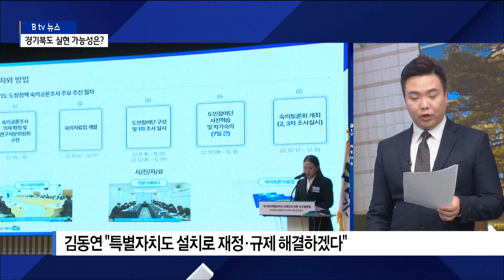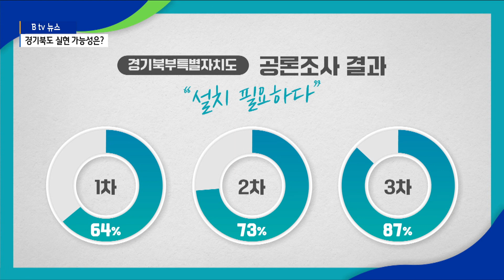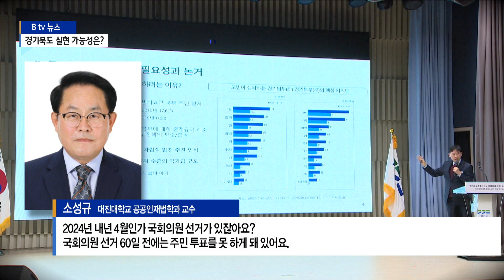경기북도 추진 본격화… 전문가 의견은?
경기북도 설치는 현재 광역지자체 개편안 가운데
가장 활발하게 논의되고 있는 행정구역 개편입니다.

사실 경기도를 남과 북으로 나누는 분도 문제는 꽤 오랫동안 언급돼 왔는데요.

민선 8기 들어 적극적으로 추진되는 이유,
또 현실적으로 얼마나 실현 가능성이 있는 지 취재기자와 더 자세히 알아보겠습니다.

[질문1]
백창현 기자, 우선 경기도 분도 왜 해야 한다는 겁니까?

[답변1]
현재 경기도는 서울을 중심으로 남부와 북부로 생활권이 나눠집니다.
경기도 북부는 이 때문에 여러가지 문제를 안고 있는데요.
가장 큰 문제는 인구 과밀화입니다.

지난해 6월 기준 경기도 인구는 전국에서 가장 많은 1천360만, 서울의 942만 명 보다 많은 수죠. 만약 분도가 이뤄져서 경기 남도와 북도로 나눠져도 경기남도의 인구수는 1천만명으로 1위, 경기 북도가 355만명으로 서울 다음으로 인구가 많게 됩니다.

이처럼 인구가 과밀되면서 경기 남부에 치중된 행정 서비스의 차별과 소외감을 느끼는 경우도 있었고요. 또 상수원 구역과 접경지라는 이유로 다양한 규제로 부터 자유로울 수 없었습니다. 때문에 경기도를 북부와 남부로 나눠야 한다는 주장이 1980년 대부터 계속돼 왔습니다.

[질문2]
인구 문제나 행정 서비스 문제 해결을 위해서도 분도가 필요한데, 왜 아직까지 분도가 이뤄지지 않았나요?

[답변2]
가장 큰 이유는 분도가 이뤄질 경우 경기 북부에 실질적인 발전과 연계가 될것이냐는 의문이 많았습니다.

지자체의 재정 자립도를 예를 들면 경기도 31개 시·군 가운데 재정자립도 1위는 성남시고요. 2위는 화성시, 3위 용인시, 14위는 광명시입니다. 1위부터 14위까지 모두 경기남부 지자체입니다. 일산신도시가 있는 경기 북부 최대 도시인 고양시가 그나마 15위에 올랐고, 나머지 북부 지자체는 모두 20위권 아래, 최하위권까지, 재정자립도가 아주 좋지 않은 상황이죠.

이렇다보니 경기 북부를 구성하는 시·군 대부분이 재정자립도가 떨어져 경기북도가 신설 되더라도 새로운 정책을 펼칠 예산이 부족하다는 겁니다.

이밖에도 분도가 되더라도 경기 북부 발전의 가장큰 걸림돌인 규제 완화 역시 지자체가 풀기 어려운 문제라는 점도 있습니다. 여기서 김동연 경기도지사는 경기북부특별자치도 설치를 통해 이를 해결 하겠다는 건데요. 제주특별자치도 처럼 경기북부에 행정적인 독립권을 주면서 재정 문제와 규제 문제를 한번에 해결 하겠다는 설명입니다.

[질문3]
최근 경기북부특별자치도 설치에 대한 도민 공론 조사가 실시 됐죠. 결과는 어떻게 나왔습니까?

[답변3]
경기도는 지난해부터 총 3차례에 걸쳐 주민들을 대상으로 특별자치도 공론 조사를 진행했는데요

1차 조사에서는 64%였던 동의율이 2차 73%, 최근 진행한 3차에서는 87%까지 상승했습니다. 또 3차 조사에 참여한 경기 북부 도민중 91%, 남부도민 중 83%가 동의했습니다.

다만 이 조사는 경기도가 선정한 도민참여단을 대상으로 한조사라는 점, 따라서 일반적인 여론조사와는 다르다는 점을 고려해야 합니다.

[질문4]
그렇다면 북부특별자치도 설치는 실현 가능성이 얼마나 있는 것인지, 또 설치된다면 언제쯤이나 가능할까요?

[답변4]
지방선거가 이뤄지는 오는 2026년 이전에 분도와 특별자치도 설치가 마무리돼야 현재 김동연 지사가 추진 중인 부분들이 아무래도 탄력을 받을 수 있겠죠. 이 경우 법안 통과와 주민투표가 올해 안에 해결돼야 하는데요. 그 이유에 대해 전문가 의견 들어봤습니다.

[소성규 / 대진대학교 공공인재법학과 교수]
"(지방선거 전 진행하려면) 올해 안에 국회 법이 통과돼야 하는데 근데 그렇게 하려면 그전에 뭘 해야하냐면 경기도의회 또는 주민 투표가 이뤄져야 한다고 해요. 2024년 내년 4월인가 국회의원 선거가 있잖아요? 국회의원선거 60일 전에는 주민투표를 못하게 돼 있어요."

경기도 분도, 북부특별자치도 설치는 이달부터 본격적으로 시행됩니다. 하지만 아직도 넘어야 할 산이 많은 상황이죠. 경기도 모든 시군을 대상으로 활발한 공론의 장이 펼쳐지는 만큼 우선 도민들이 어떤 시각으로 바라보는 지, 또 정치권의 참여와 협조는 얼마만큼 이뤄질 지, 이런 부분들을 중점적으로 지켜봐야 할 것 같습니다.